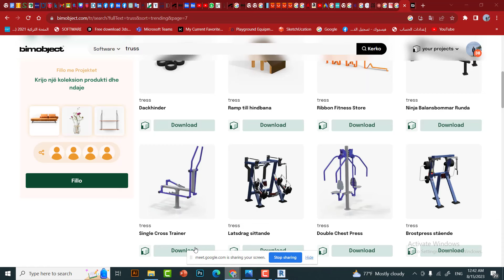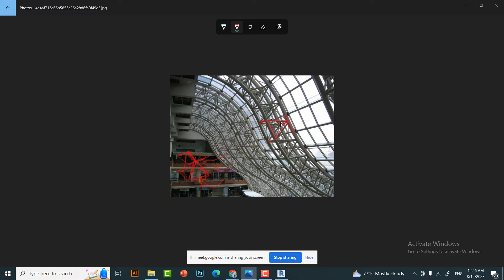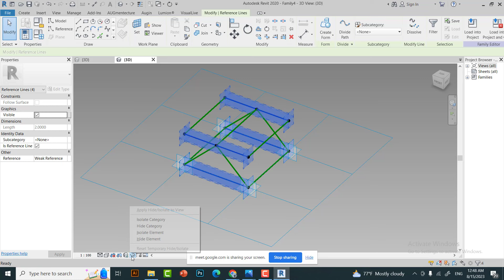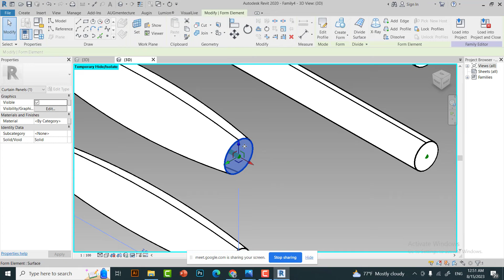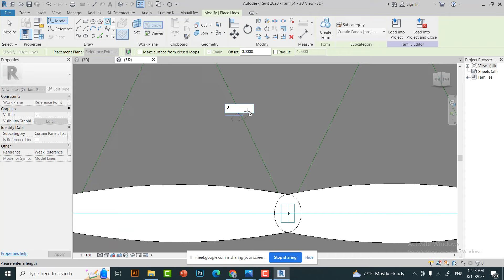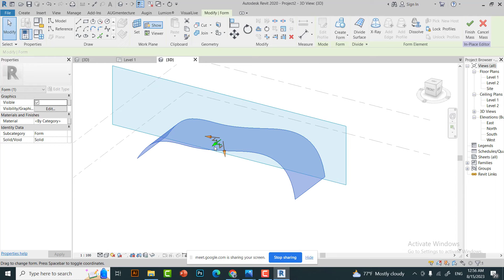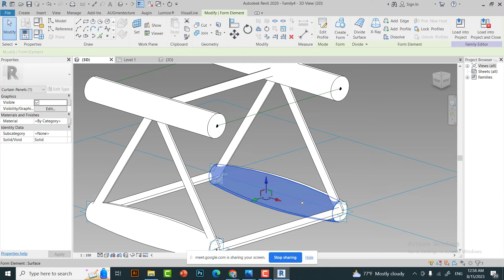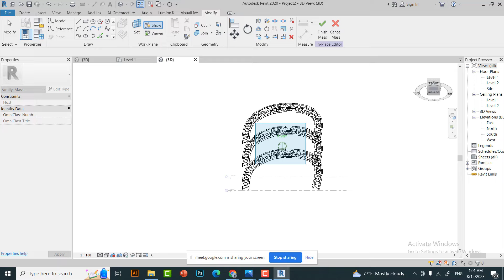Curved Beams & Space Frame in Revit - Revit Massing Tutorial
Curved Beams & Space Frame - Revit Massing Tutorial